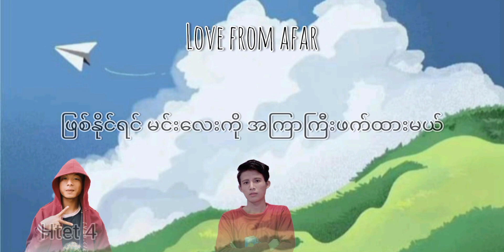I.C.E - Htet4 - YOK / Love From AFar (Official Lyric)